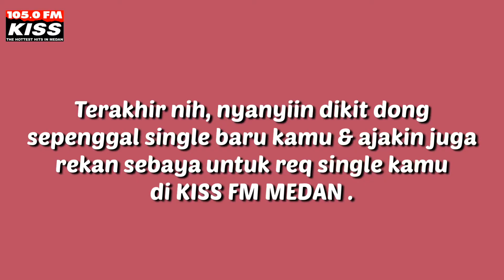Interviewing Chiki Fawzi dirumahaja Style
Rilis single terbaru berjudul “Panggilan Jiwa”, anak kandung Ikang Fawzi ini kembali menyanyikan lagu ayahnya yang pertama kali rilis di 1981.
Engga sendiri, tapi Chiki Fawzi mengajak Meda Kawu dan Vira Talisa dalam me-recycle single ini.

Panggilan Jiwa sudah bisa kamu request di
105.0 KISS FM MEDAN